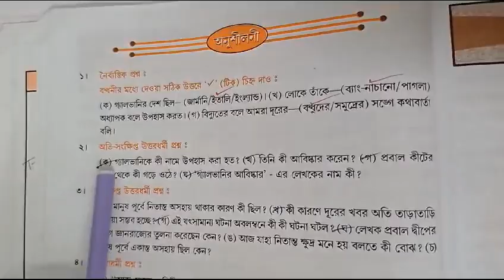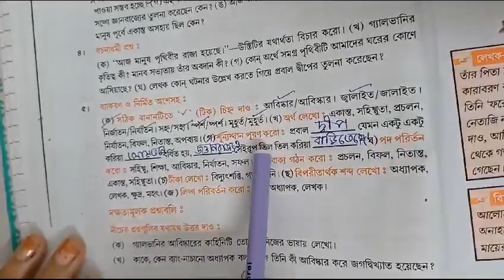Classwork, Bengali, Class 4, Date 13/10/2023